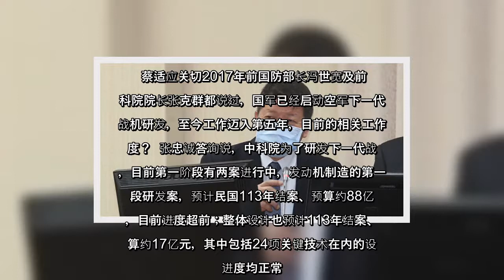✅ 台湾立委蔡适应4月15日在立法院质询，国军2017年启动下一代战机研究计划目前的进度？中科院长张忠诚答询说，目前第一阶段有两案同步进行，发动机制造案进度超前，整体设计案进度正常，预计民国113（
✅  台湾立委蔡适应4月15日在立法院质询，国军2017年启动下一代战机研究计划目前的进度？中科院长张忠诚答询说，目前第一阶段有两案同步进行，发动机制造案进度超前，整体设计案进度正常，预计民国113（2024）年结案。